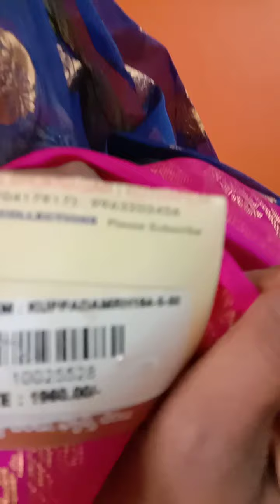My mother|| kuppadam saree|| collections part-1